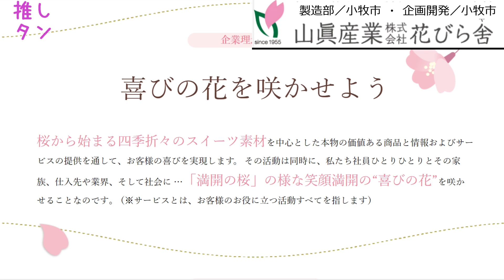#87【製造部（44歳以下）】【企画開発（59歳以下）】株式会社 山眞産業 花びら舎／本社 名古屋市西区／就業場所 小牧市／正社員募集／ハロワ職員が職場を取材し求人紹介！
本動画で取り上げた求人が充足等により無効（取り消し）となっている場合があります。
最新の情報は下記URLからご確認ください。
（この事業所の現在募集中の求人一覧）

ハローワーク名古屋中企業支援部門です。
当所の求人の中から注目すべき求人をピックアップし、職員が実際に会社に取材した上で求人票だけではわからない人事担当者の声や会社の雰囲気をお伝えしていきます。
この求人が気になった方は、ぜひハローワークの職業紹介窓口へお越しください！

この動画のチャプターはこちら
00:00 オープニング
00:38 工場案内（その１）
01:29 事業内容について
02:49 工場案内（その２）
05:07 先輩社員インタビュー（製造部）
07:37 先輩社員インタビュー（企画開発）
08:32 社長さんよりメッセージ
09:16 クロージング